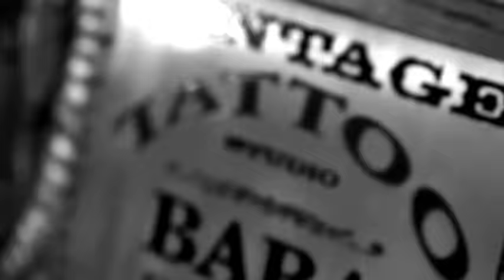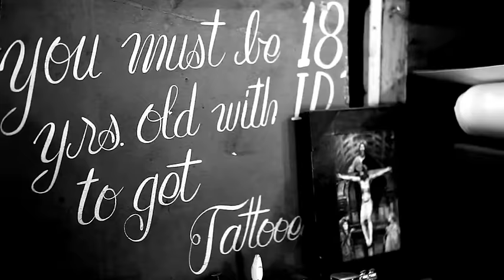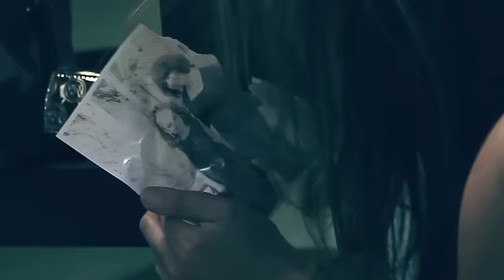Everlast - Little Miss America (Official Video)